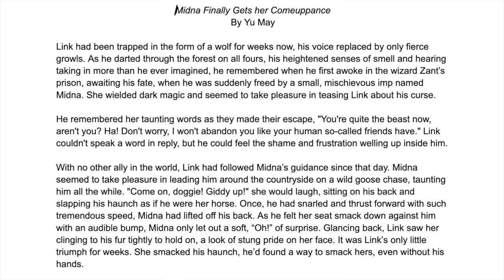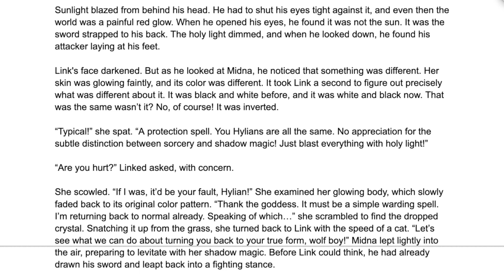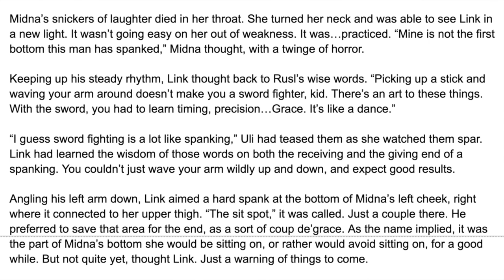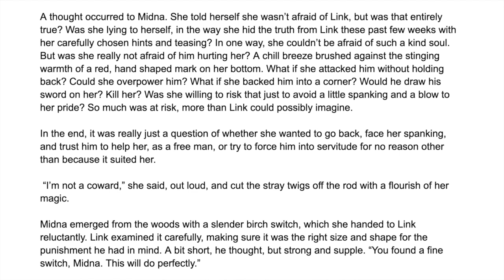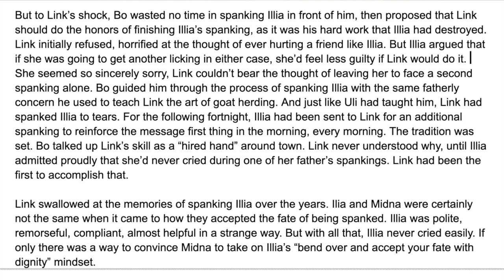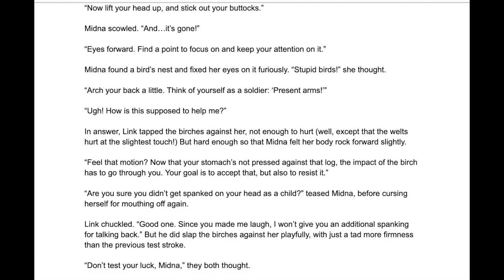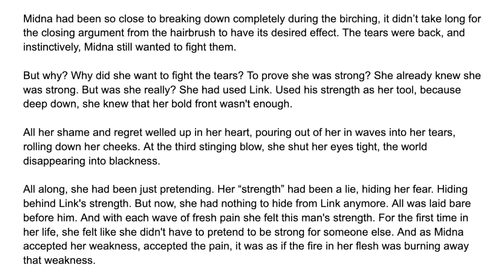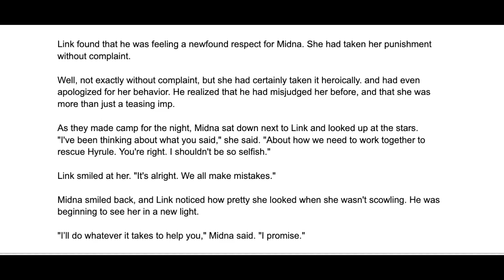Link Spanks Imp Midna (Legend of Zelda: Twilight Princess Fanfic Audiobook)